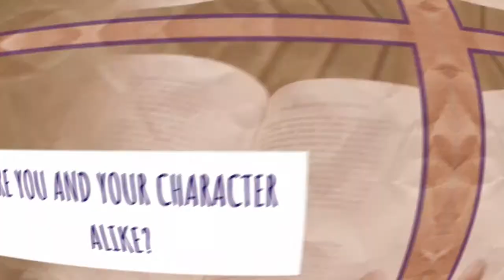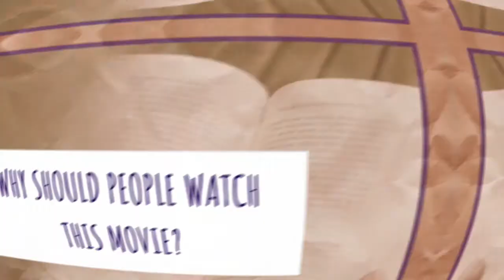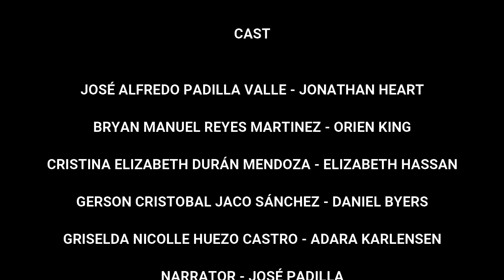SONS AND LOVERS By D.H. Lawrence - Group 5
Hello there! We are group number 5.

This is a video we created for the subject of Literature I, but explaining what we did is a little complicated.
In this video, all of us in the group are actors who are promoting a new coming adaptation of the book SONS AND LOVERS by D.H. LAWRENCE. Basically, we are playing actors who played the characters on the film, acting-ception!
Throughout of the video, we make an undercover review of the book that you will get if you read between lines a little. We mention the character prophiles,  the themes, the plot, we somehow give our opinions (or our character's).
Meanwhile, we try our best to simulate this alternate universe in which we are actors. We have our backstories, we film other movies, and have our own eastereggs as all good franchises should have!

We hope you all enjoy it!

Members of our group:

Durán Mendoza, Cristina Elizabeth
Huezo Castro, Griselda Nicolle
Jaco Sánchez, Gerson Cristóbal
Reyes Martínez, Bryan Manuel
Padilla Valle, José Alfredo